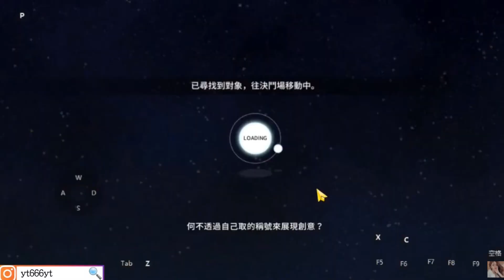【月光雕刻師】無情收割決鬥場│ 달빛조각사 ​ │ 霸道哥 │ MoonlightSculptor